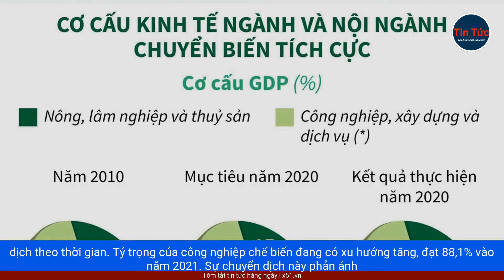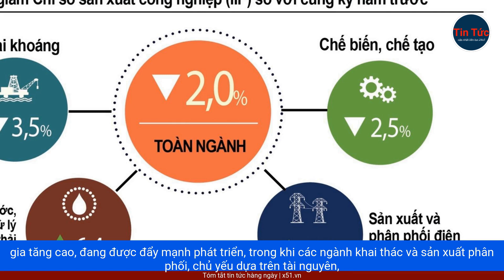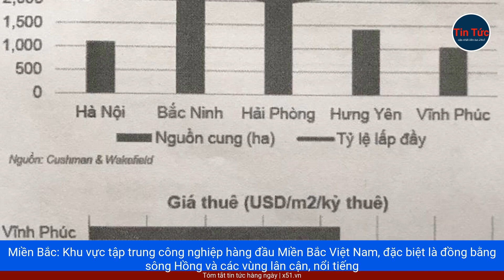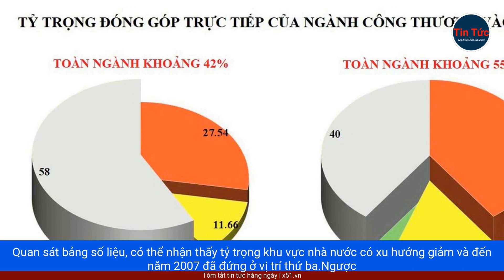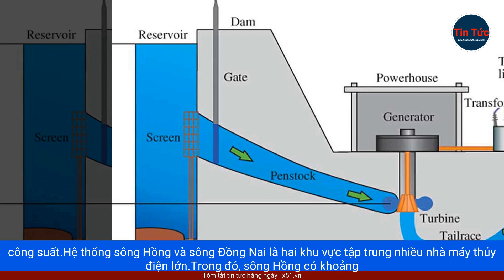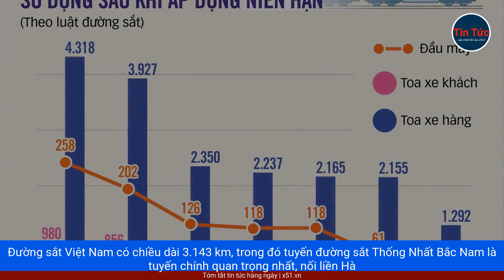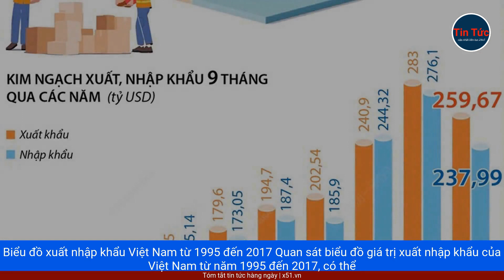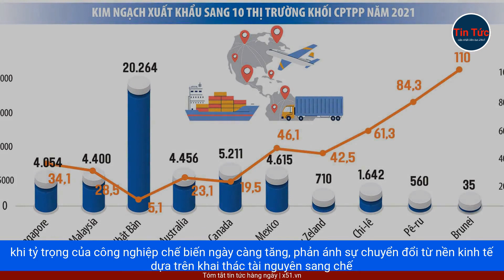SỨC MẠNH CỦA GIÁO DỤC | KHÁM PHÁ ĐẶC ĐIỂM NỔI BẬT CỦA CÔNG NGHIỆP VÀ DỊCH VỤ VIỆT NAM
Trong chuyên đề tiếp theo của môn Địa lý, học sinh sẽ tìm hiểu về những đặc điểm cơ bản của nền công nghiệp và dịch vụ của Việt Nam. Những đặc điểm nổi bật của nền công nghiệp và dịch vụ nước ta bao gồm: Bài 26: Nền công nghiệp của Việt Nam Bài 27: Những ngành công nghiệp trọng điểm Bài 28: Nền dịch vụ của Việt Nam Bài 30: Vai trò của công nghiệp và dịch vụ đối với sự phát triển kinh tế Bài 31: Hướng phát triển của công nghiệp và dịch vụ Để có được hiểu biết sâu rộng về chủ đề này, học sinh sẽ c